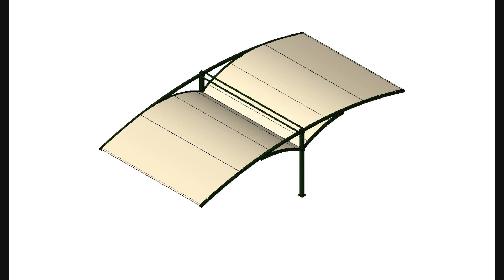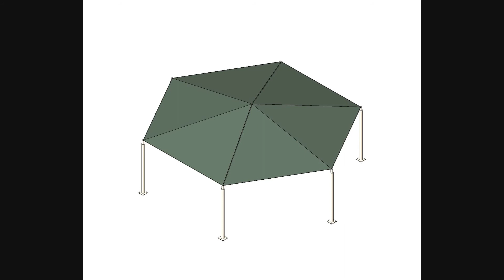Shade Parking Bait Al Nokhada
Thank you for the opportunity and privilege to introduce the products offered by Bait Al Nokhada Tents & Fabric Shades L.L.C.
Bait Al Nokhada Tents & Fabric Shades L.L.C. prides itself as one of the leaders in the Tents and shades Industry. We provide the custom-made Traditional tents, Aluminum tents, Car parking shades, Smart shades and Tensile shades allowing us to give our customers the best service possible on-site. We use a wide range of fabric and materials such as PVC, Knitted shade cloth(HDPE), PTFE, Cotton canvas, Bait sha’ar (Goat hair), Wood, Fiber glass and Aluminium. Furthermore we are specialized in making Arabic traditional tents from Goat hair woolen fabric with interior designing supporting with 3D models. We are also specialized in manufacturing Banquet tents, Relief tents, Camping tents, Mobile tents and all kinds of PVC tents.
Bait Al Nokhada has the wide-ranging information technology system in its facility. The Company has embraced the latest manufacturing technologies from France, Germany and Saudi Arabia.
The entire staff and management of the company are thoroughly professionals. They stick to deadlines and deliver quality services. The company has gained good clients in less time due to their effective working style and good service.
to know more about us.
Madhu Nair
Marketing Coordinator